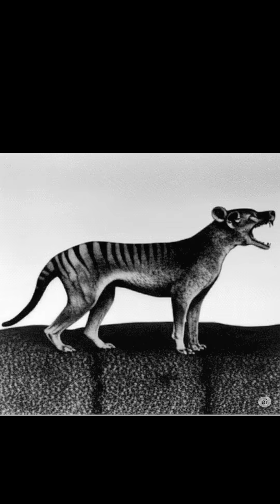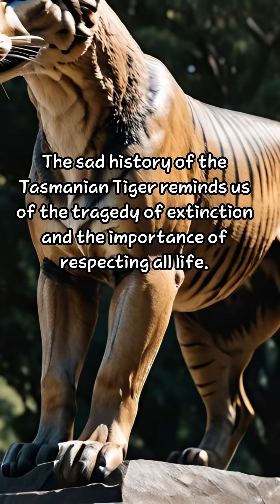"Two Souls' Cry: Tasmania."australia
Two Souls' Cry: Tasmania delves into the powerful and poignant stories of two unique Tasmanian animals – the Tasmanian Tiger (Thylacinus cynocephalus), also known as the "striped wolf," and the Tasmanian Devil.

Once the apex predator of Australia and Tasmania, the Tasmanian Tiger vanished forever in 1936 due to human misunderstanding and relentless hunting. Its tragic extinction serves as a stark warning.

Today, the Tasmanian Devil, a vital scavenger of the ecosystem, faces its own devastating threat: Devil Facial Tumor Disease (DFTD). Witness its fight for survival against this deadly disease.

This short explores their shared connection to Tasmania's wild heart, the impact of human activity on both species, and the ongoing efforts to protect the devil and even resurrect the tiger. Join us in remembering the lost and fighting for the future.

What are your thoughts on their stories? Share in the comments below!